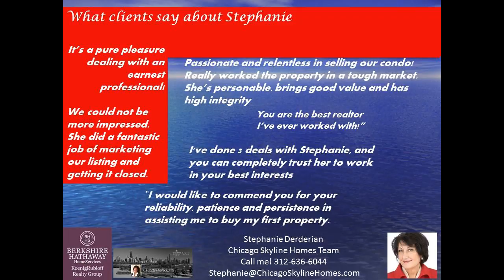Cultural Mile 2 bed, 2 bath Condo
Enjoy Michigan Avenue and South Loop living in this completely remodeled condo overlooking Grant Park, Lake Michigan and the Museum Campus. Youll love it, and your guests will, too! High ceilings and over-sized windows with their designer window treatments make it especially appealing. Kitchen, baths, closets with high-end organizers and sliding glass doors were beautifully remodeled. All Doors are solid wood with contemporary hardware and all rooms have contemporary lighting. Large master suite has hardwood floors and beautiful views! 2nd bedroom is lofted at the top. In-unit laundry room with side-by-side washer/dryer and plenty of room for storage or coat closet. You also get a full cage storage area. Condos like this dont come on the market very often. If youre looking for a great view, beautiful finishes, lots of space for the money, garage parking and updated exercise room in the building, be sure to see this one! Garage parking $30K additional.